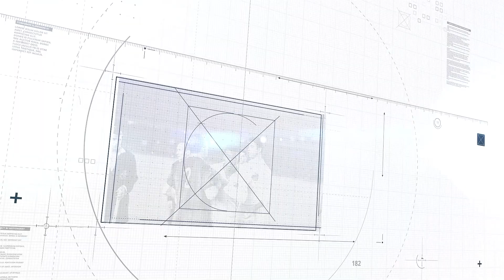Pele en Clubs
Dans cette vidéo, nous parlons  de  Pelé et de son palmares  aux Clubs de Santos et Cosmos.